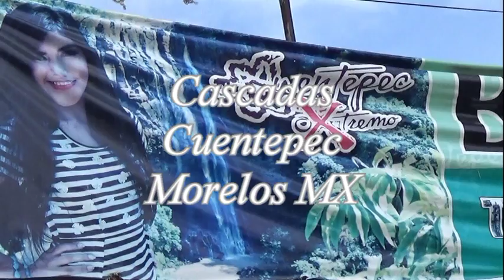tirolesa082015 movie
Tirolesa. (Zip line) Garth, Adela, Leslie, y Richie. Cuentepec Morelos. Cascada. Agosto 2015. Soundtrack by Euphony. Group leader is Conner Sorensen.